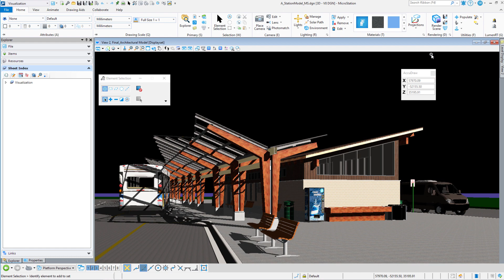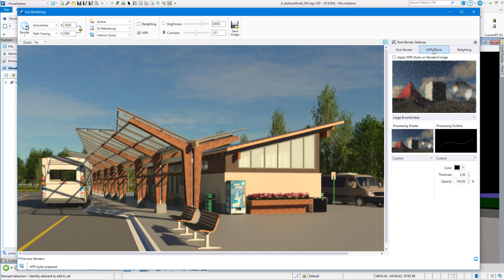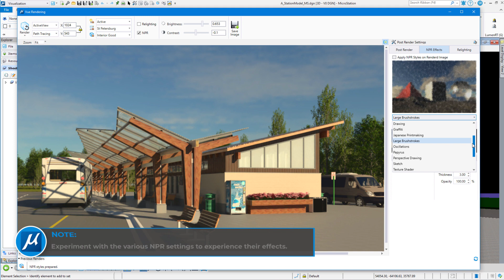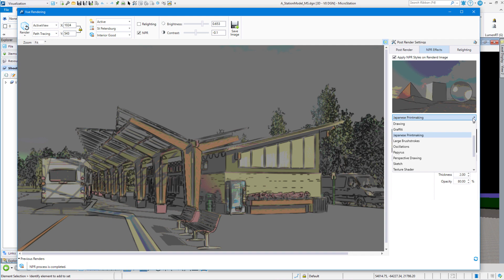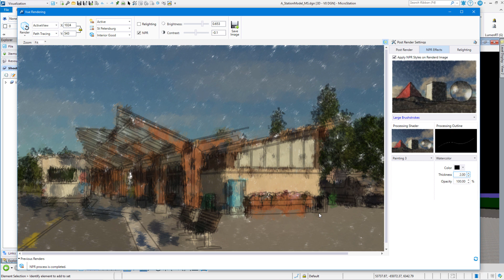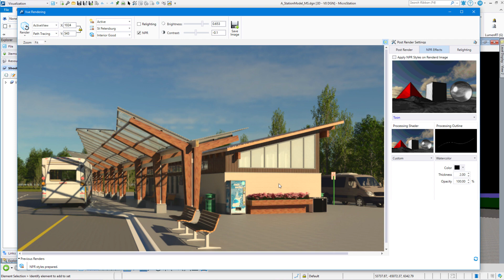Creating an NPR Rendering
NPR is an abbreviation for Non-Photorealistic Rendering. This is a post rendering setting that, if enabled when the rendering is generated, allows you to apply NPR settings to the rendering.
In this video you will learn how to apply NPR effects to a rendering created in the MicroStation CONNECT Edition.